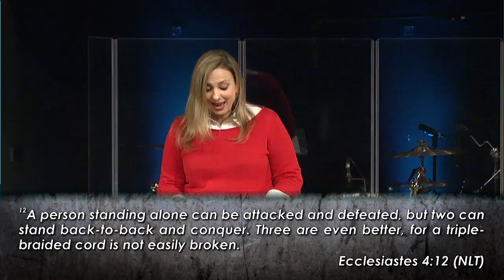Junk In The Trunk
Ps. Sunny Kane
C3 Church Lawrenceville, Ga
Sunday mornings - 9:30 & 11:15am
1065 Walther Blvd, Lawrenceville, GA 30043